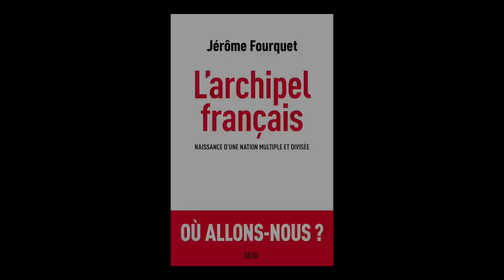Jérôme Fourquet - L'archipel français : naissance d'une nation multiple et divisée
Jérôme Fourquet vous présente son ouvrage "L'archipel français : naissance d'une nation multiple et divisée" aux éditions Seuil. Entretien avec Jean Petaux de Sciences-Po Bordeaux.